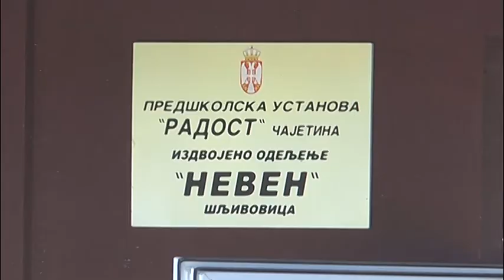skola u sljivovici 24 4